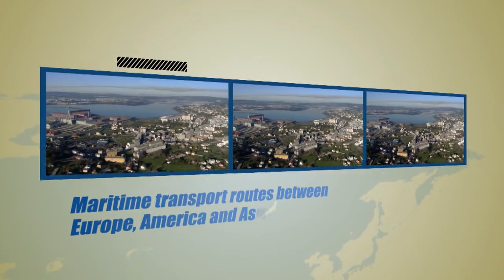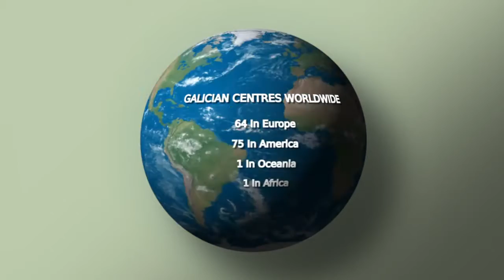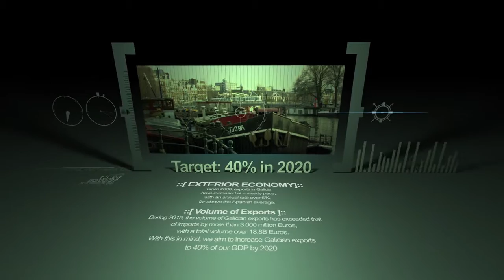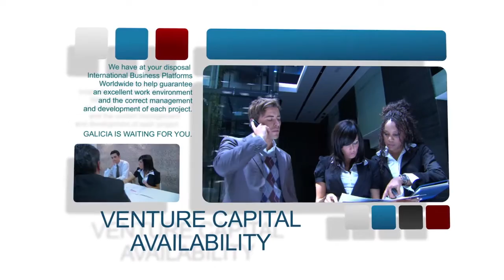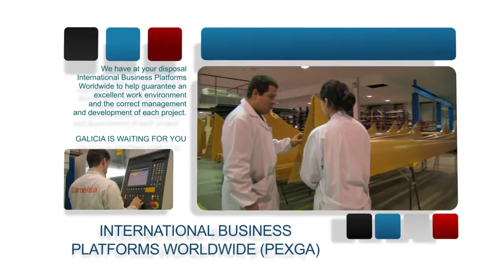IGAPE 2016 ENG